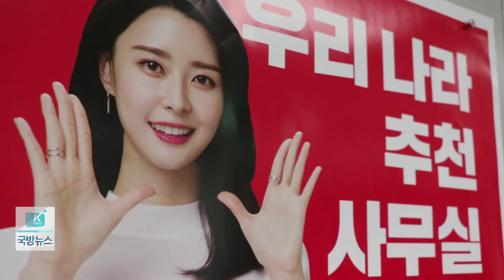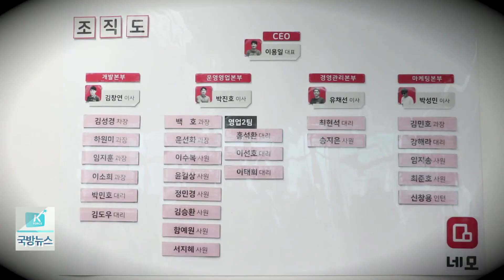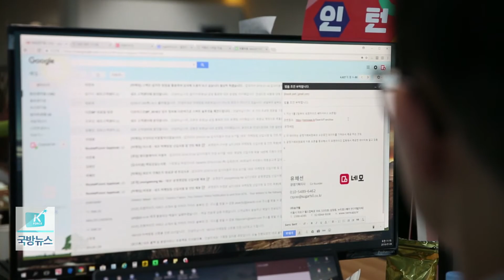[국방뉴스]18.01.15 내일엔 내 일 - 공동창업으로 새로운 길을 개척한 유채선 예비역 대위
슈가힐 공동창업자 유채선 이사 (김인하)

강경일)
최근 인터넷 모바일 시장이 확대되면서
이를 활용한 다양한 기업들의 서비스가 출시되고 있는데요.
과감히 전역을 지원해 스타트업 창업자가 된 제대군인이 있습니다.
이혜인)
내일엔 내 일, 오늘은 상업용 부동산 서비스 기업의 공동창업자
유채선 이사를 소개합니다. 김인하 대윕니다.

사용자와 사용자를 연결하는 부동산 서비스가 각광을 받고 있습니다.

이와 함께 상가와 사무실과 같은 상업용 부동산 플랫폼 서비스를 제공하는 기업도
탄생했는데요.

대위로 전역해 스타트업 공동창업자가 된 오늘의 주인공을 찾아갔습니다.

[SOV] 안녕하십니까 상업용 부동산 플랫폼 서비스 운영 기업의 유채선 이사입니다.

유채선 이사는 육군사관학교를 졸업해 10년 동안 군 복무하며,
공동경비구역 JSA와 해외파병, 국방TV 현역앵커 임무 등을 수행했습니다.

다양한 경험을 두루 갖춰 군 생활도 탄탄대로였던 그가 돌연 전역 지원서를 냈습니다.

[INT] 유채선 예비역 대위 / 스타트업‘ㅅ' 경영기획이사
지금도 젊지만, 제 젊은 시절을 다 군대에서 보냈어요. 군을 통해서 성장했고, 군에서 배운 것이 참 많았지만, 사실 제가 주도적으로 무언가 새로운 일을 해보고 싶다는 욕구가 항상 있었습니다. 그래서 전역해서 사회로 나가보자는 결심을 했습니다.

대학원 선배 등 5명의 공동창업자와 함께 작은 사무실에서 시작했던 스타트업.

함께 철저하게 준비하고, 성실하게 노력한 결과 1년도 안돼 30명 규모의 회사로 성장했습니다.

법인 설립 기준으로 11개월 정도 만에, 서비스 출시 기준으로 따지면 8개월 만에 약 43억원 정도의 누적 투자유치를 받았습니다. 지금 상가와 사무실, 공유오피스 등 상업용 부동산 영역에서는 확고하게 1위로 굳건히 자리매김했습니다.

창업과 군 복무, 언뜻 보면 거리가 있어 보이지만,
군에서 배운 것들은 그에게 중요한 힘이 됐습니다.

스타트업 초반에는 소대장 때처럼 세심하고 꼼꼼하게 챙겨야하는 부분들이 많았어요. 회사가 조금 커지고 지금 30명 규모가 됐는데, 상급부대에서 근무했었던 행정적인 능력과 같은 것들이 큰 도움이 됐습니다. 특히, 업무를 했던 절차들이 몸에 배어있는 것이 많이 도움이 됩니다.

[INT] 박진호(35) / 스타트업‘ㅅ' 전략기획이사
(군 경력을 통해) 많은 인력을 관리하시는 부분이나 업무를 조율하고 배분하는 부분에 있어서 경험이 많으신 것 같았습니다. 그래서 저는 그런 부분들을 옆에서 배우고, 조언을 얻을 수 있어서 좋습니다.

이제는 공동창업자이자 경영기획이사라는 직함을 갖게 된 그이지만,
그 과정은 쉽지 않았습니다.

그는 창업에서 가장 중요한건 단순한 아이디어가 아니라
그것을 현실화하는 과정이라고 말합니다.

창업 초반에는 정말 무에서 유를 창조해야 합니다. 회사에 들어가면 당연히 있어야 하는 컴퓨터, 당연히 되어야 하는 인터넷, 전화, 명함 이런 것들까지 하나하나 다 만들어야 합니다. 회사 로고부터 주소지, 법인설립, 등기, 상표권 등록, 당연히 되어야 하는 것이라고 생각하는 것들 중에 정말 많은 고민이 필요한 것들이 뒤에 있어야 되는 겁니다.
그것을 다 만들어야 되는 것이 창업자의 역할이에요.

더욱 성공한 창업가로 거듭나 예비 창업가들에게
도움이 되고 싶다는 유채선 이사. 창업 성공의 비결을 물어봤습니다.

먼저 창업했던 선배들을 많이 찾아다녔고, 같이 창업했던 분들이 창업에 경험이 있는 분들이어서 그 분들의 조언을 많이 받아서 시너지를 낼 수 있었습니다. 군대에서도 보병만 전투하는 것이 아니잖아요. 보병도 있고, 기술병과 행정병과들이 다 제병합동으로 통합되어야만 통합 전투력이 발휘되고, 그게 시너지가 나는 거잖아요. 이것도 마찬가지에요.

끝으로 전역을 앞둔 장병들에게 전하고 싶은 말이 있다고 합니다.

스티브 잡스가 ‘Conneting the dots’라고 이야기 했잖아요. 지내왔던 어떤 그런 점들이 미래에 와서 보니까 하나의 선으로 연결되더라 이렇게 얘기했거든요. 갑자기 무언가 되지 않아요. 그런데 군 생활을 하면서도 하나의 점들을 계속 찍고 있는거에요. 그러한 점들이 나중에는 하나의 선으로 연결됩니다. 그런데 미래에 어떤 점과 연결될지 몰라요. 그래서 오늘 하루하루 정말 최선을 다해서 점을 찍는 것이 중요하다고 생각합니다. 군 생활도 인생에 하나의 페이지고 하나의 점입니다. 그것을 기억하셨으면 좋겠습니다.

상업용 부동산 서비스 분야 1위를 넘어
누구나 들으면 알만한 유망 기업으로 성장하기 위해
오늘도 땀 흘리고 있는 그의 내일이 기대됩니다.

[SOV]
전역을 앞둔 장병여러분 내일엔 내 일이 있습니다.
여러분들의 내일을 응원합니다.

내일엔 내 일, 김인합니다.